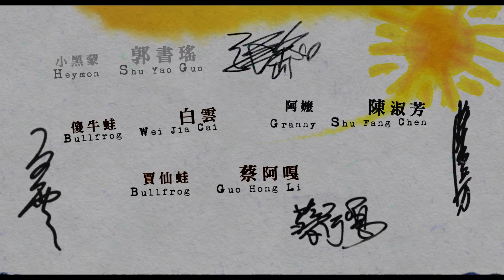【桃蛙源記】Frogville 聲音演出Dubbing List 呱呱歌Guagua song